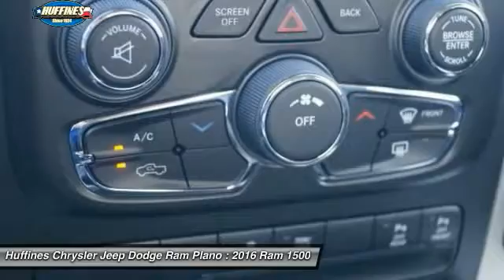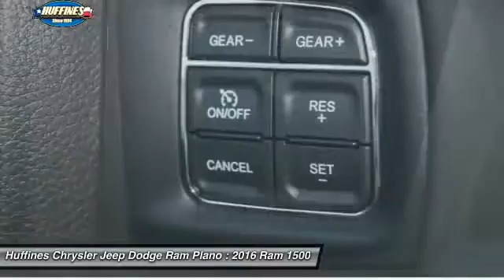2016 Ram 1500 Plano, Frisco, Allen, Mckinney TX D6620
2016 Ram 1500 2WD Quad Cab 140.5 Lone Star

CARFAX 1-Owner, GREAT MILES 2,211! EPA 22 MPG Hwy/15 MPG City! Navigation, Trailer Hitch, Back-Up Camera, Alloy Wheels, Bed Liner, QUICK ORDER PACKAGE 26R LONE STAR (RE... ENGINE: 5.7L V8 HEMI MDS VVT, 32 GALLON FUEL TANK AND MORE! KEY FEATURES INCLUDE: Back-Up Camera, Trailer Hitch, Chrome Wheels Keyless Entry, Privacy Glass, Child Safety Locks, Electronic Stability Control, Brake Assist. OPTION PACKAGES: QUICK ORDER PACKAGE 26R LONE STAR (REGIONL) Engine: 5.7L V8 HEMI MDS VVT, Transmission: 8-Speed Automatic 8HP70, Molded-In-Black Upper Fascia, Lone Star Regional Package, Dual Rear Exhaust w/Bright Tips, Special Paint Tracking, Black Door Handles, Full Size Temporary Use Spare Tire, LED Bed Lighting, Overhead Console w/Garage Dr Opener, Universal Garage Door Opener, Steering Wheel Mounted Audio Controls, Sun Visors w/Illuminated Vanity Mirrors, Electroluminescent Instrument Cluster, Exterior Mirrors Courtesy Lamps, Glove Box Lamp, Underhood Lamp, Auto Dim Exterior Mirrors, Ash Tray Lamp, Exterior Mirrors w/Supplemental Signals, Rear Dome w/On/Off Switch Lamp, Leather Wrapped Steering Wheel, Rear View Auto Dim Mirror w/Microphone, Power Heated Fold-Away Mirrors, Power Folding Mirrors, Lone, ENGINE: 5.7L V8 HEMI MDS VVT Electronically Controlled Throttle, GVWR: 6,900 lbs, Hemi Badge, Next Generation Engine Controller, Heavy Duty Engine Cooling, Heavy Duty Transmission Oil Cooler, RADIO: UCONNECT 8.4 NAV SIRIUSXM Travel Link, (Registration Required), Media Hub (SD, USB, AUX), HD Radio, For Details Visit DriveUconnect.com, GPS Navigation, Uconnect Access, 8.4 Touchscreen Display, Uconnect Access (Registration Req.), SIRIUSXM Traffic, Remote SD Card Slot, TRANSMISSION: 8-SPEED AUTOMATIC 8HP70, SPRAY IN BEDLINER, 32 GALLON FUEL TANK. ABOUT US: If you don't know used cars CARFAX 1-Owner Fuel economy calculations based on original manufacturer data for trim engine configuration. Please confirm the accuracy of the included equipment by calling us prior to purchase.